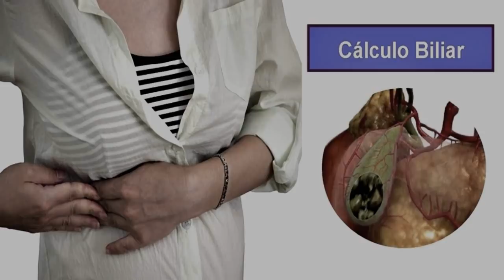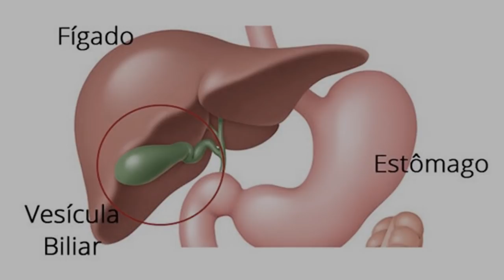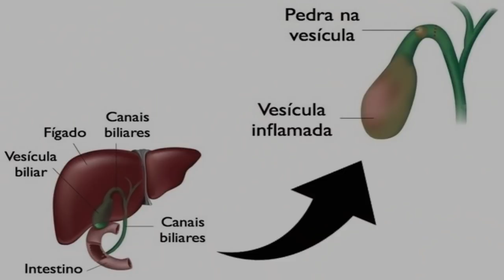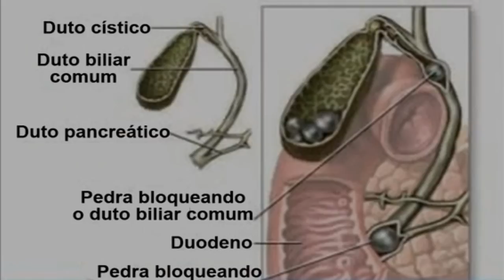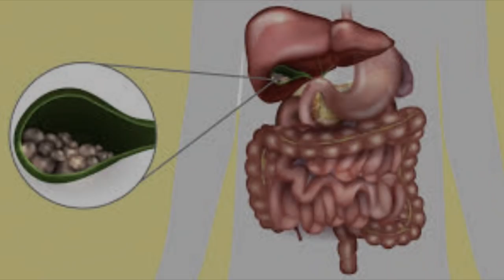✅ Conheça 6 Sintomas de Pedra na Vesícula e Tratamento Natural!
Normalmente essa dor surge cerca de 30 minutos a 1h após a refeição, mas passa depois que acaba a digestão dos alimentos, pois a vesícula deixa de ser estimulada para liberar a bile...